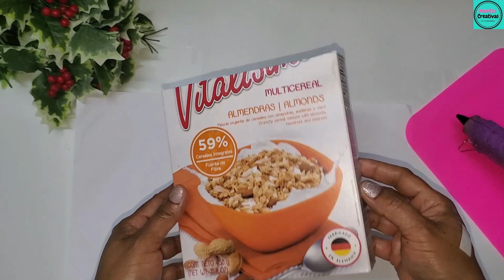Manualidades De Navidad 2021⛄| 2 MANUALIDADES PARA NAVIDAD 2021 | Christmas DIY Decorations 2021🎄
Hola Familia hoy les traigo 2 Decoraciones Navideñas con reciclaje, son hermosas manualidades navideñas faciles, Manualidades Navideñas económicas. 2 Hermosas manualidades navideñas 2021.

MATERIALES IDEA NO.1
-caja de cartón
-foamy o goma eva
-cintas onduladas de diversos colores
-servilleta
-cartón
-pegamento
-papel adhesivo
-pintura acrilica

IDEA NO.2
-frascos reciclados
-botella de plastico
-pintura en spray, roja y blanca
-cintas onduladas
-cintas decorativas
-pintura acrilica roja
-pegamento
-barniz

🚫No autorizo Copyright  o descarga de este vídeo 🚫